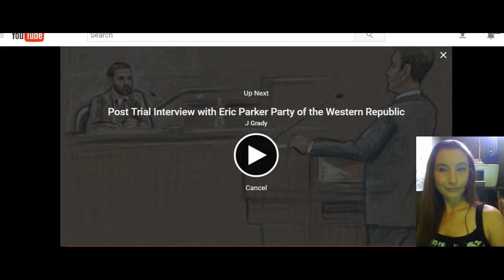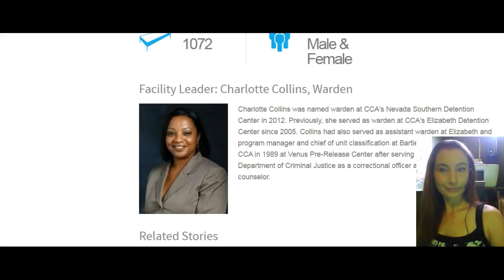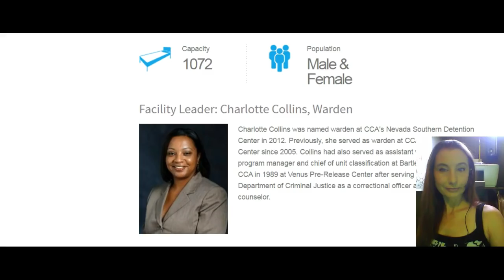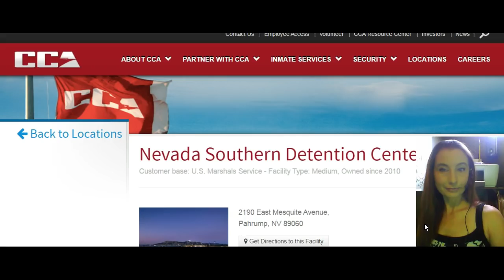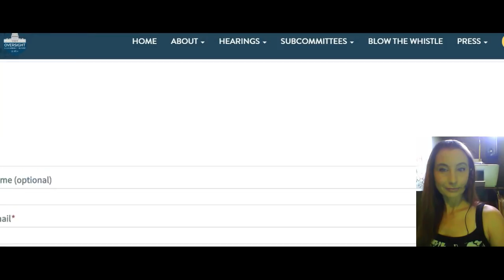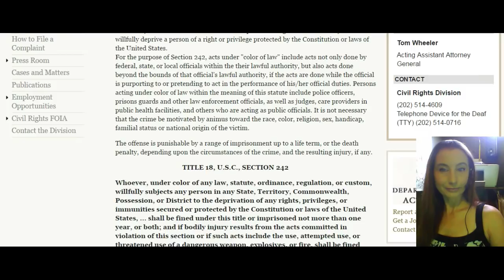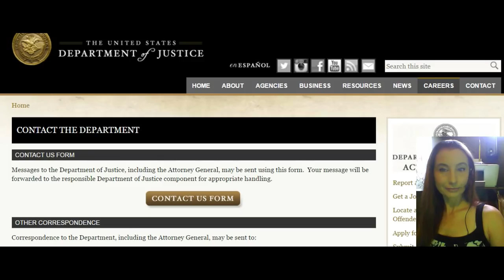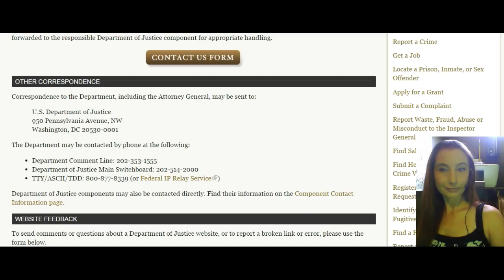BREAKING: AMMON BUNDY SHACKLED OVER A SHIRT; Time to make some calls 5/3/17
Ammon has been held in a 3x3 SHOWER STALL CELL shackled and handcuffed behind his back for 10 hours for having a SHIRT ON HIS BED.